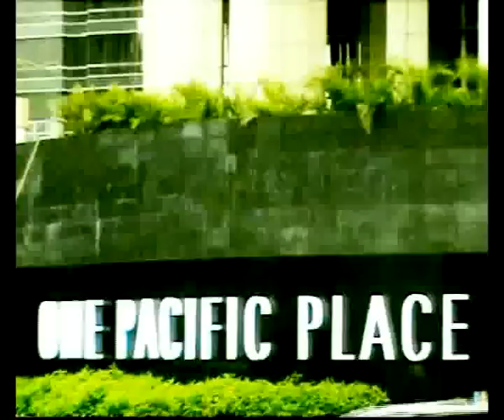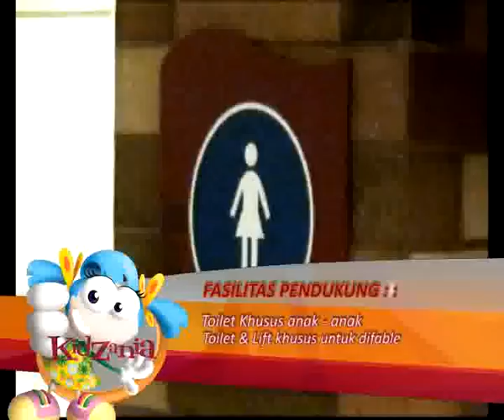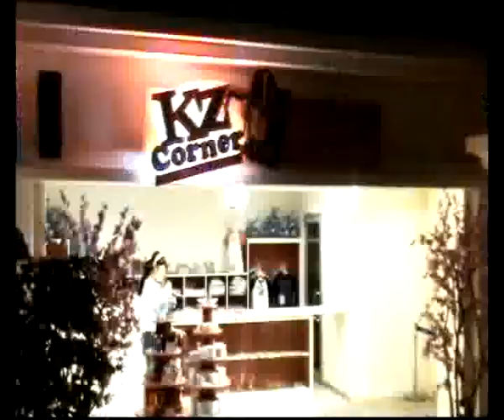Official KidZania Jakarta @ Glance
This is the company profile kidzania jakarta 2008